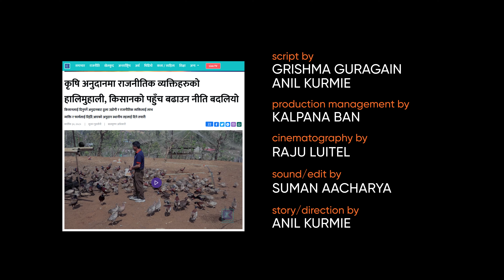PHERA/WHIRL (LCAC - Short Film)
Synopsis:
Bhagat, a returnee migrant worker in the Terai region of Nepal, wants to stay back and start vegetable farming with the government’s agricultural support schemes. Getting the actual assistance, however, proves to be far more challenging than he expects.

Casts:
Anil Kurmie, Amrita Sah, Bindu Singh, Rekha Kahar, RN Yadav, Susant Ghimire, and Shreeram Bhar

Script by:
Grishma Guragain and Anil Kurmie

Cinematography by:
Raju Luitel and Bhupen Chaudhary

Sound and edit by:
Suman Acharya and Bhupen Chaudhary

Production management by:
Kalpana Ban

Story and direction by:
Anil Kurmie

Produced by:
Onion Films Nepal Pvt. Ltd.

Supported by:
Center for International Private Enterprise (CIPE)